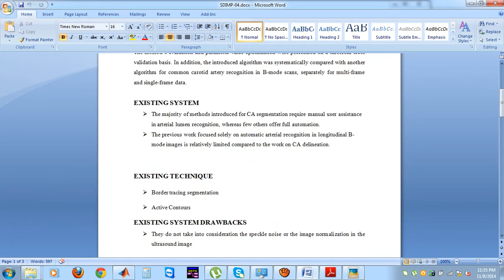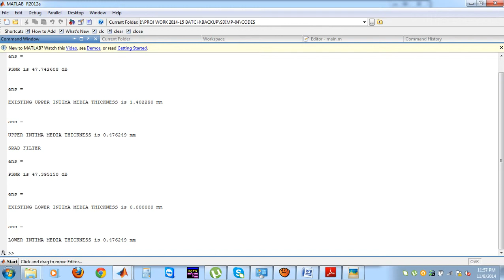SD IEEE MATLAB ROBUST CAROTID ARTERY RECOGNITION IN LONGITUDINAL B-MODE ULTRASOUND IMAGES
Automatic segmentation of the arterial lumen from ultrasound images is an important task in clinical diagnosis. Carotid artery recognition, the first task in lumen segmentation, should be performed in a fully automated, fast, and reliable way to further facilitate the low-level task of arterial delineation. In this paper, a user-independent, real-time algorithm is introduced for carotid artery localization in longitudinal B-mode ultrasound images. The proposed technique acts directly on the raw image, and exploits basic statistics along with anatomical knowledge. The method’s evaluation and parameter value optimization were performed on a threefold cross validation basis. In addition, the introduced algorithm was systematically compared with another algorithm for common carotid artery recognition in B-mode scans, separately for multi-frame and single-frame data.